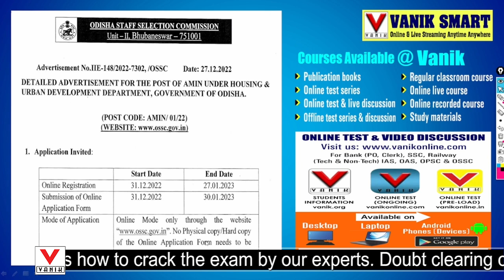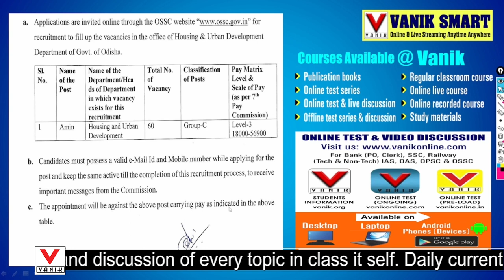ODISHA GOVT AMIN VACANCY 2022 || ODISHA AMIN I AMIN SYLLABUS